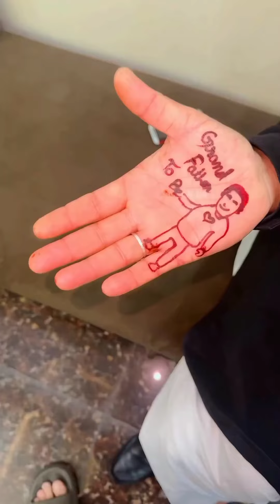Sehar Hayat Ki Godh Bharai ki Tyaariyan | VLOG ✨ Baby Girl Or Boy ? 🤔